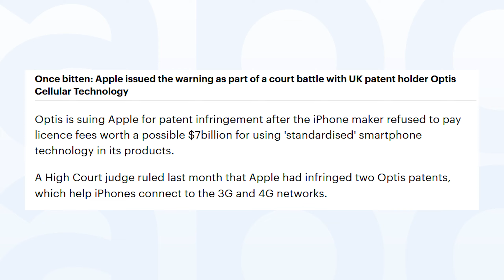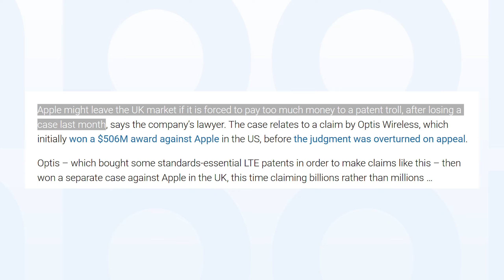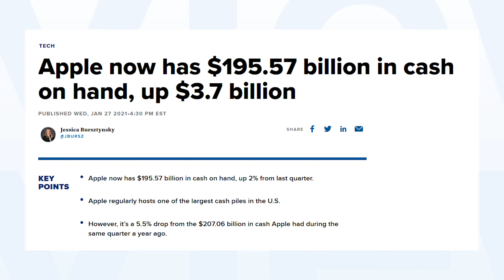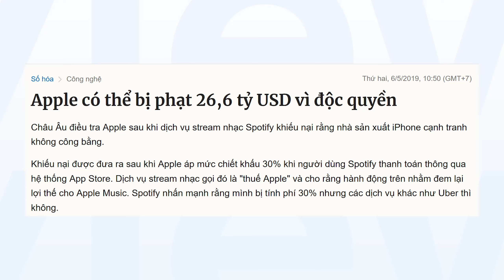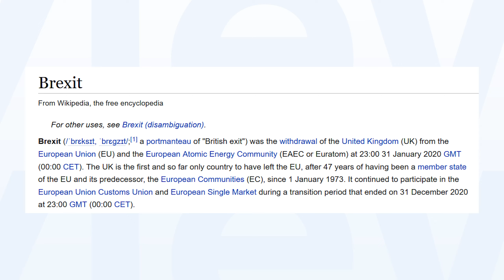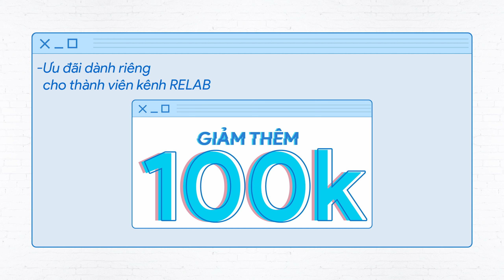Bị kiện đòi 7 tỷ USD, Apple dọa bỏ luôn thị trường UK?! Harry Kane sắp dùng iPhone xách tay Ý ư 😅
Tham khảo giá bán của iPhone VN/A và iPhone 11 Pro Max cũ tại:

Đứng trước nguy cơ phải đền bù lên tới 7 tỷ USD do các vi phạm bằng sáng chế của Optis, luật sư của Apple tuyên bố công ty có thể sẽ rời bỏ thị trường UK nếu phải chi trả cho những khoản phạt quá vô lý. Thực hư câu chuyện này ra sao? Nếu thực sự phải trả khoản phạt 7 tỷ USD thì liệu rằng Apple có thực sự rời bỏ thị trường UK hay không?
Thực hiện
Quay phim | Hậu kỳ: Linh Trần
Dẫn | Reviewer: Thành
Nội dung: Linh Trần

Xin trân trọng cảm ơn:
Phần mềm đánh giá game chuyên dụng Gamebench - download tại:

Menu
00:00 Intro